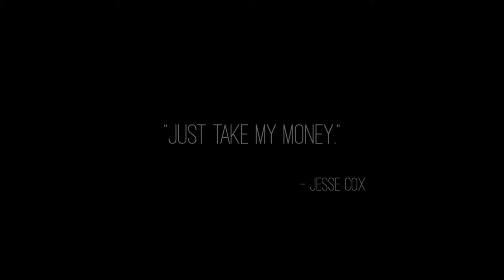Sundered Finisher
Sundered is a horrifying fight for survival and sanity, a hand­-drawn epic from the ​creators of ​​Jotun. Resist or embrace.